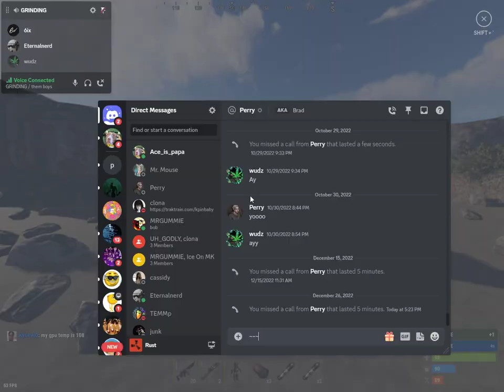rust part 1